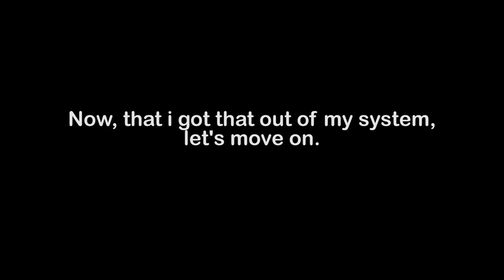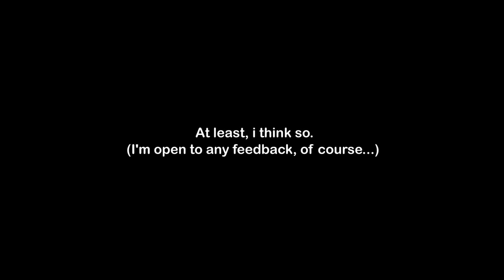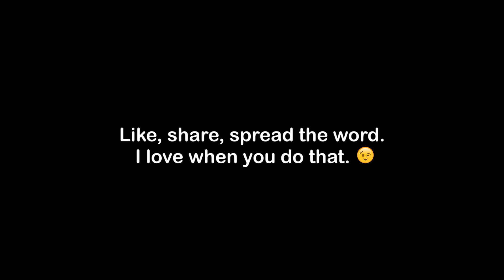PopLove 8: 2019 Vs 2010s Mashup TRAILER & CONCEPT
Robin Skouteris presents PopLove 8 : 2019 Vs 2010s Mashup
Premieres at December 18, 2019.
Join us for the premiere!

Remix by Robin Skouteris.
Video edit by Panos T & Robin Skouteris.